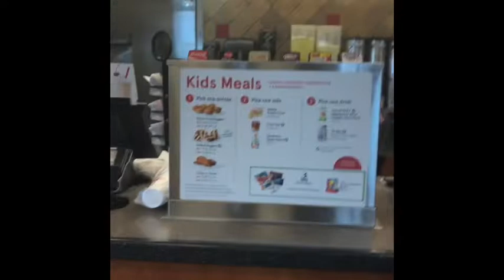Chick-fil-A Munkbang..Let’s talk Chris Brown & Drake 🤭